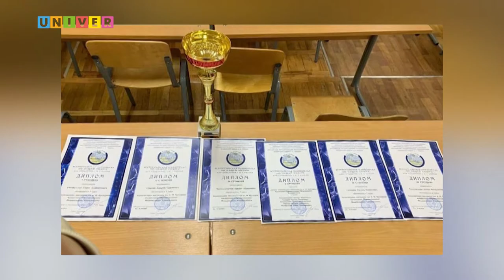НОВОСТИ КФУ от 21.05.2021